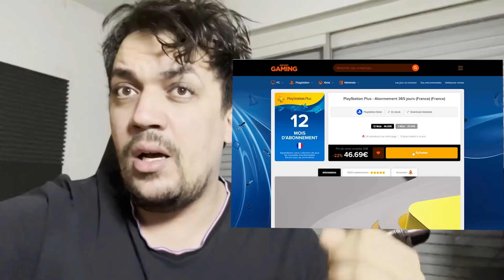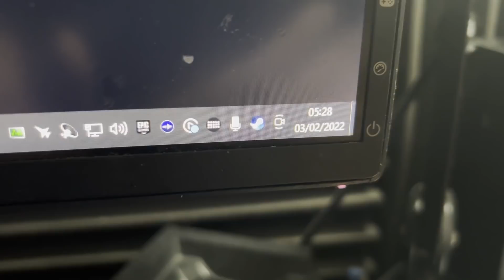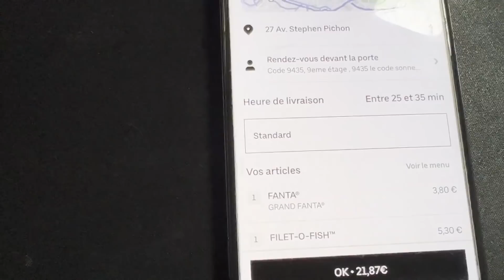MY BIG BURGER CHEZ MC DONALD'S